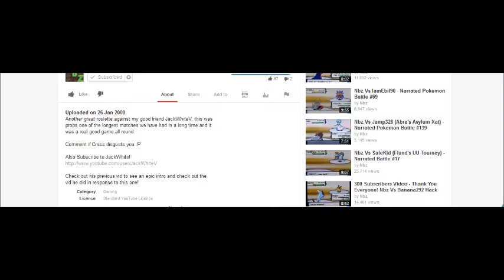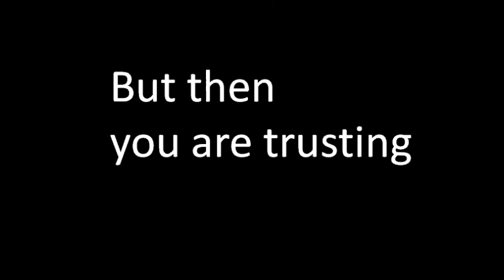Who is JackWhiteV?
A documentary best viewed at full screen. Music by Ethan Saphra